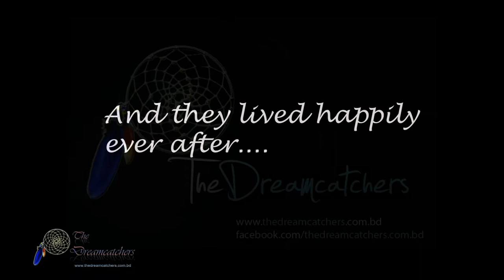Rabbi-Nafisa Wedding Photography by The Dreamcatchers[HD]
If your net connection is slow select lower quality video from the player menu.